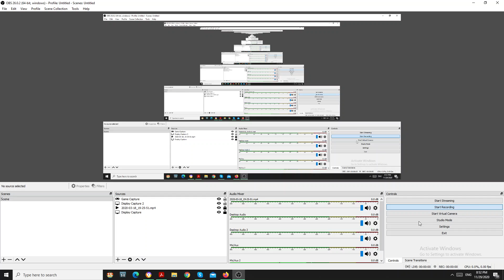Matrix 1 26 comp screenshot like always lol